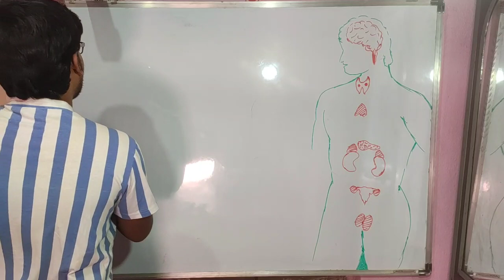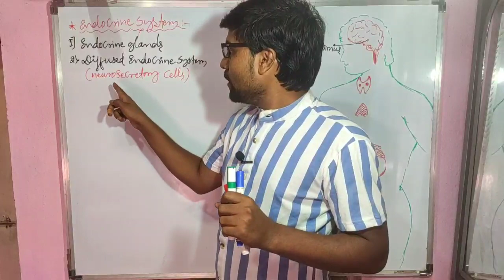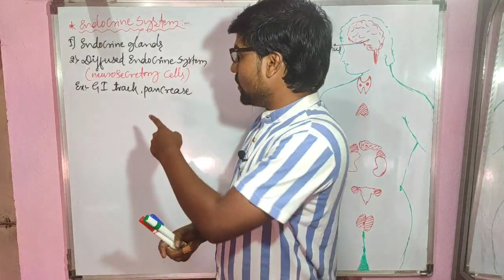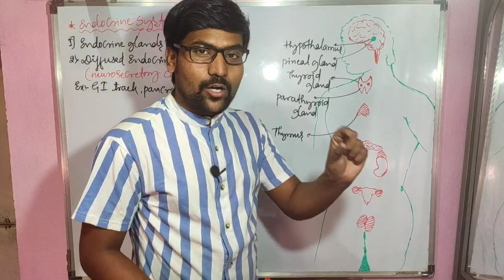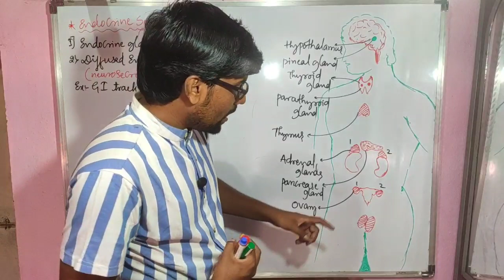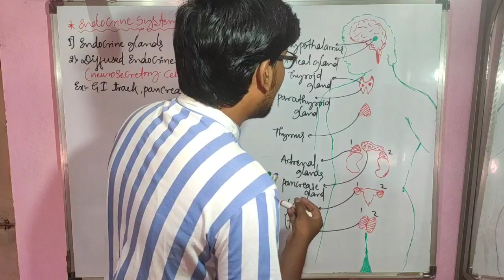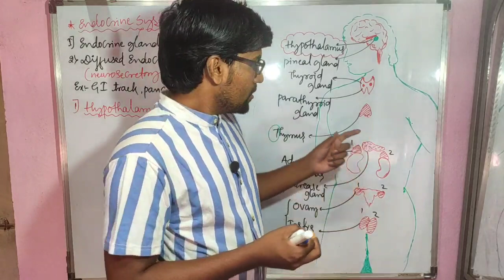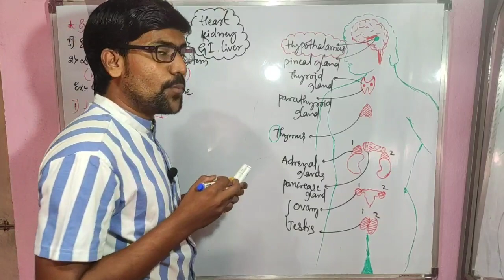Cl-2#CHEMICAL CO-ORDINATION AND INTIGRATION | endocrine system